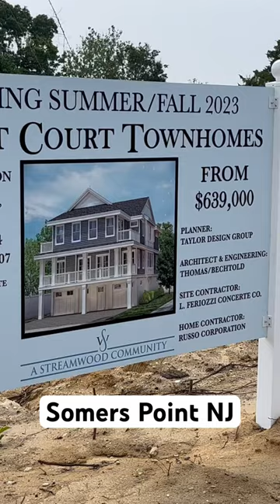New townhomes Somers Point NJ! Now under construction.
There hasn’t been much of any new construction available in Somers point New Jersey in quite a while. This new townhouse project is really awesome and located between Bay Avenue and shore Road. It’s a great location close to Ocean City, Longport Margate Ventnor and Atlantic City beaches.  these townhomes will be and have a lot to offer.

Listing courtesy of Balsley Losco Realtors